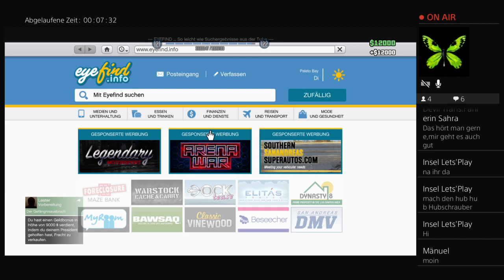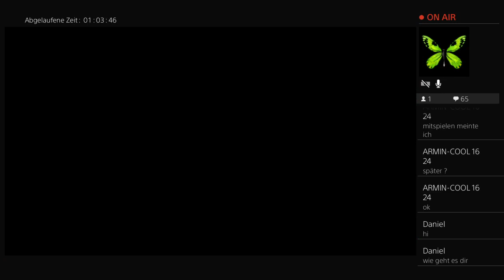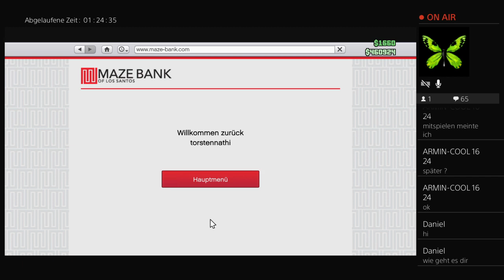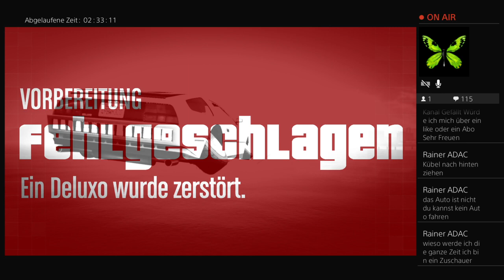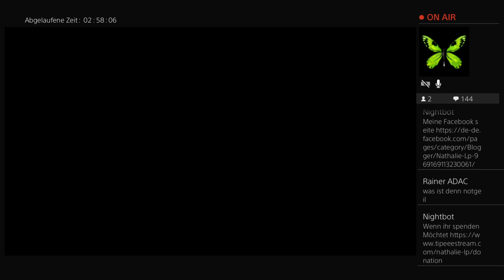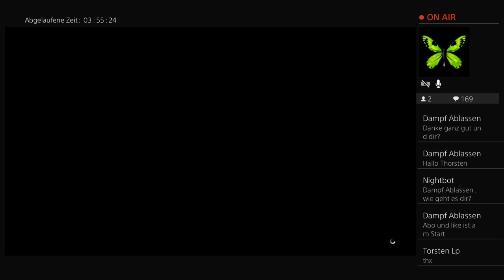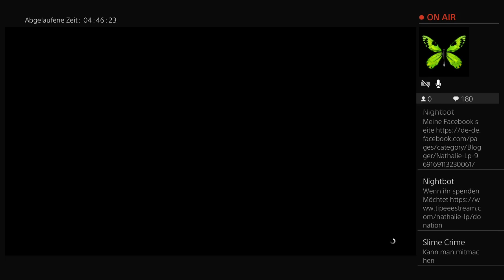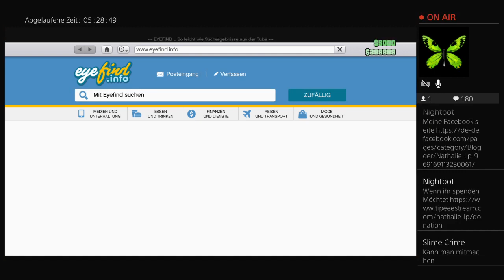Ps4 gta 5 bisschen Mission machen mit freunden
Herzlich Willkommen auf mein YouTube Kanal ich heiße Nathalie Lp
schön das du mal vorbeischaust und viel Spaß beim rein schauen

ich spiele ETS2 :D
Sowie Landwirtschaft simulator 19-17 auf PC
Und auf der ps4 gta 5 und noch andere Spiele 😉🤣